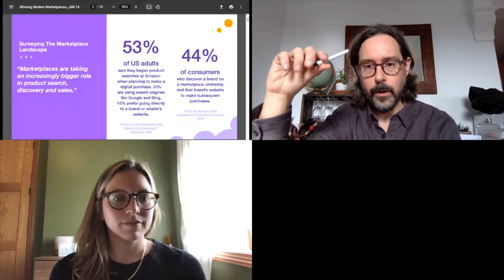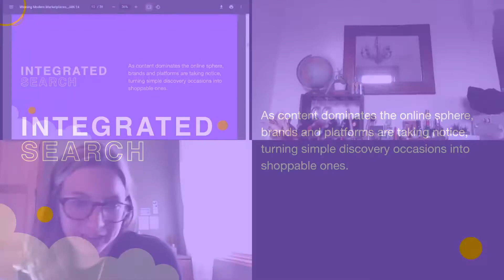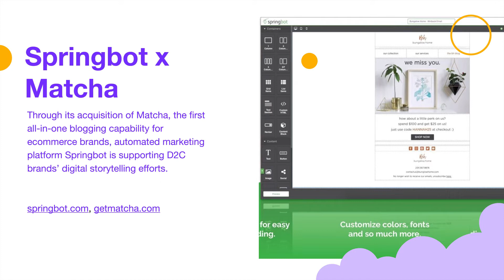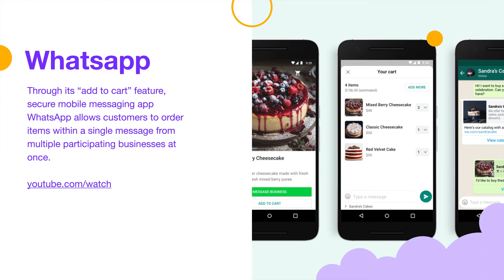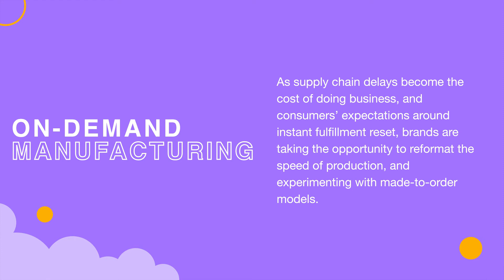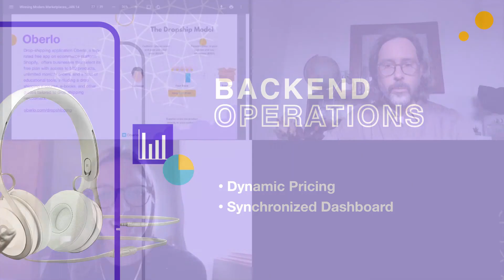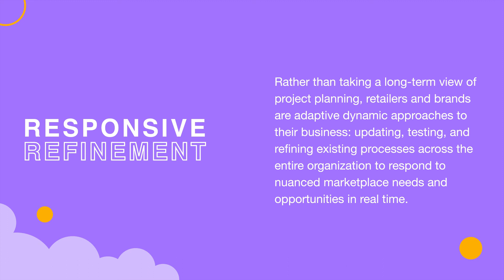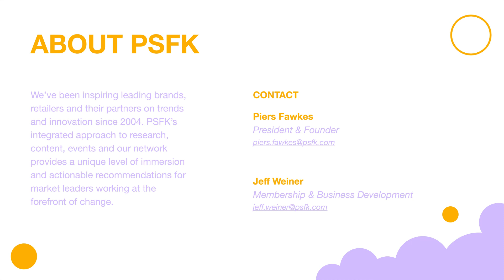How sellers can optimize their marketplace strategy throughout the end-to-end consumer journey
The online marketplace model is incredibly popular amongst shoppers and, for many, their first stop when shopping for products online. While one-size-fits-all shopping destinations streamline the browsing process for consumers, it can be incredibly challenging for brands to both stand out as well as own the customer experience on these platforms. Join PSFK to learn how marketplaces and their sellers of any size and scale can optimize their digital marketing and selling strategies, stand out within an increasingly crowded marketplace landscape, and engage consumers within these commerce platforms.

Featuring:
- Scott Lachut, President of Research and Strategy, PSFK
- Lauren Lyons, Senior Strategist, PSFK